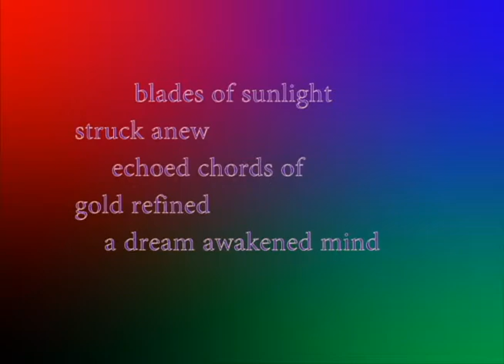Hermes and Athena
By Zachary Doerfer